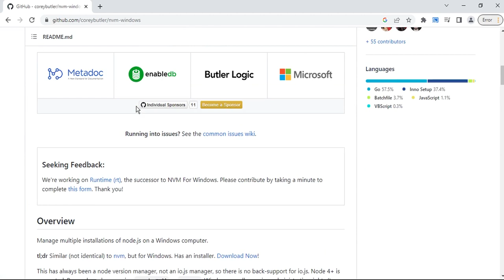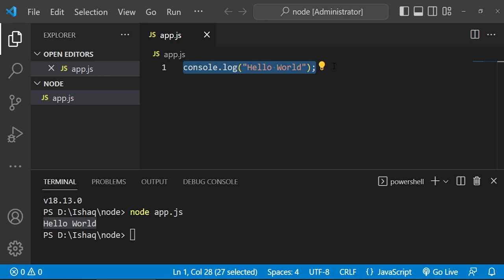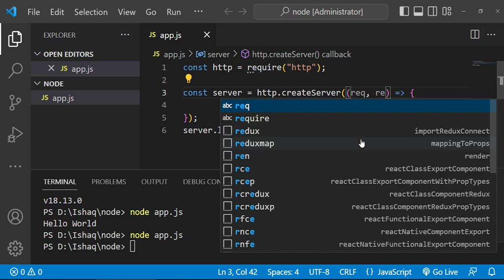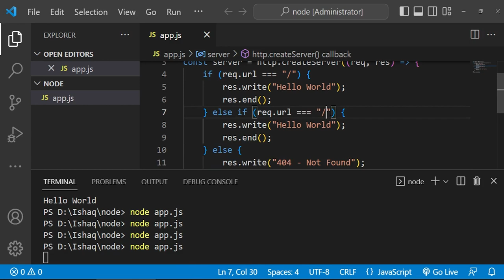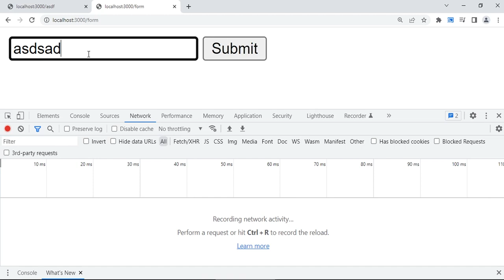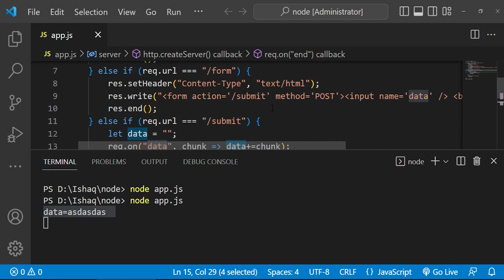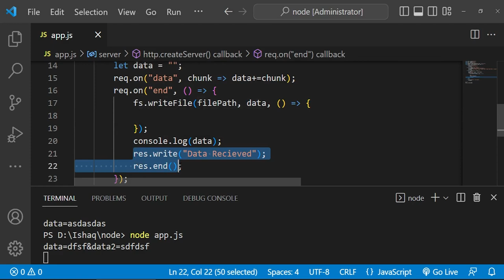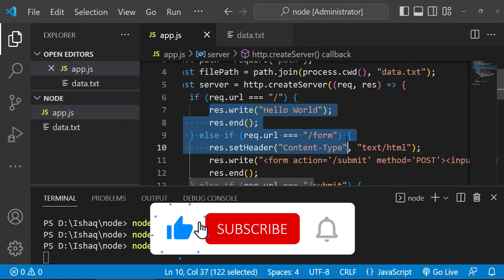NodeJS Class 01 | Intro, Installation, Simple Server, Files & Paths | Hindi/Urdu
Saylani Web n App Weekend Class 22nd January 2023